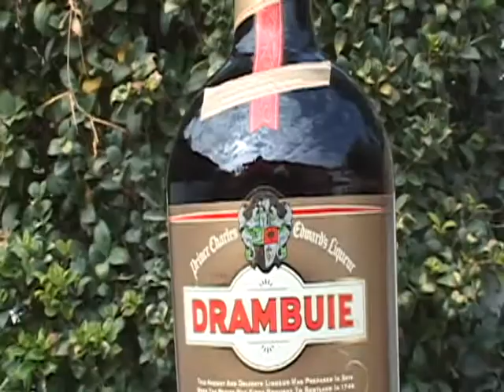Drambuie_The_Great_Idea.mov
Mine And Start Goulds Attempt at Our first AD Commercial

JBS PRODUCTIONS
Producer: James Whitehill